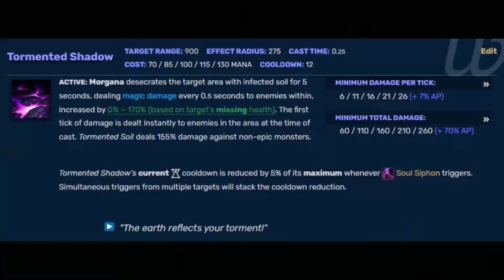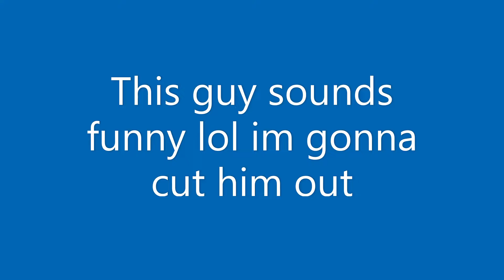Tiny Meat Gang Moments ??? (Family Guy Edition)!!!! *NEW* *2022